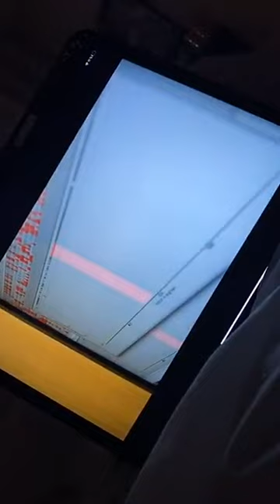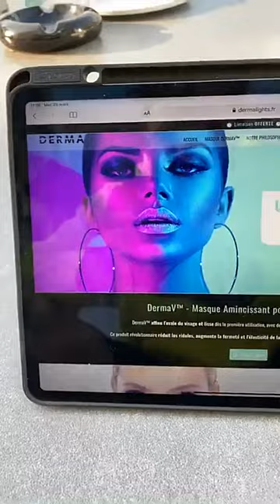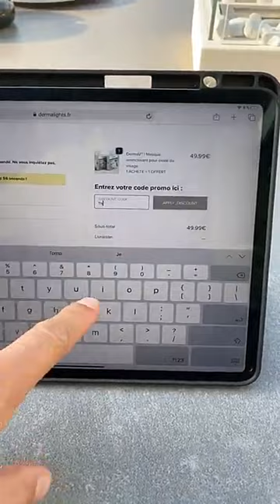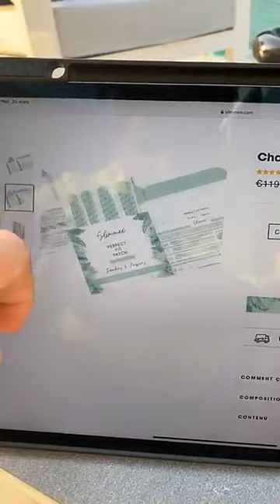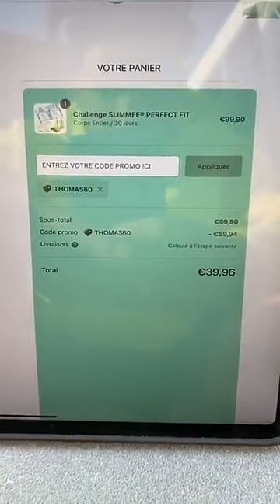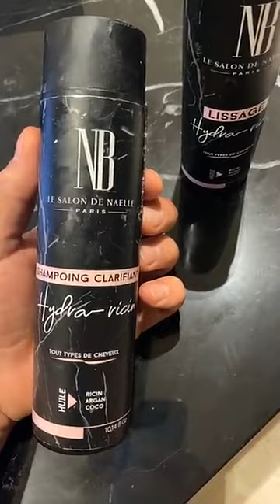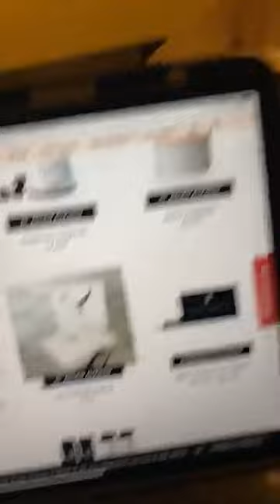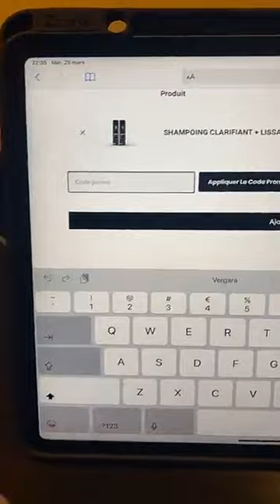THOMAS VERGARA 24H SNAPCHAT - 25 Mars 2020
Revivez en intégralité les Story de Thomas le 25 Mars 2020 - Pour plus de story consultez notre playlist Thomas Vergara